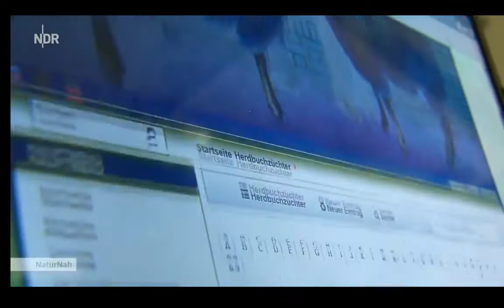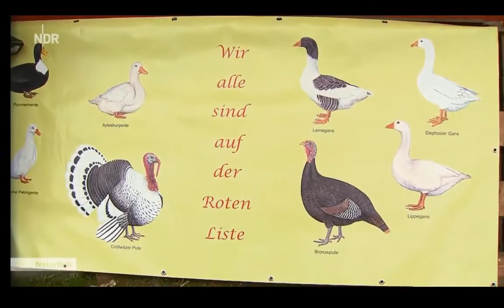NaturNah Maximilian baut eine Arche